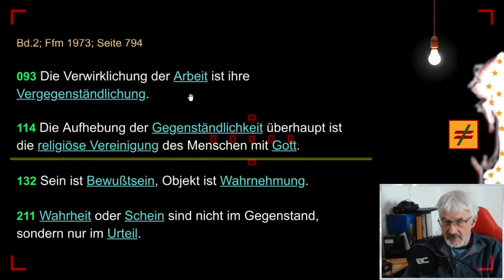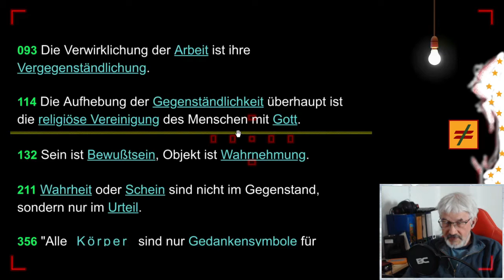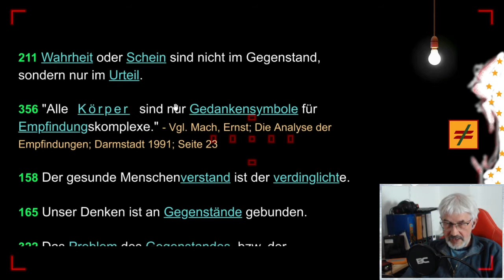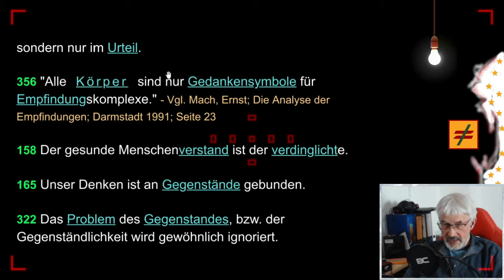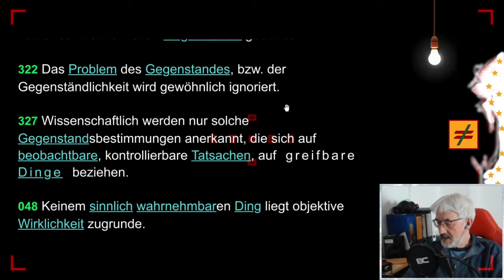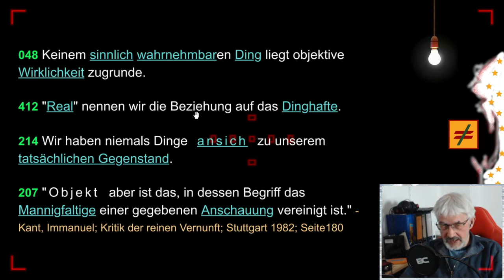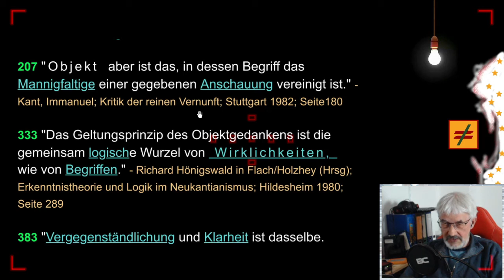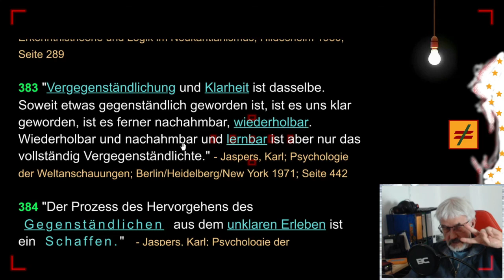gleichsatz - Objektivität - Folge 13/20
F O L G E 13 - OBJEKTIVITÄT: Alle sogenannten sinnlichen Qualitäten als solche gehören nicht den Dingen an, sondern entstehen nur in uns selbst.